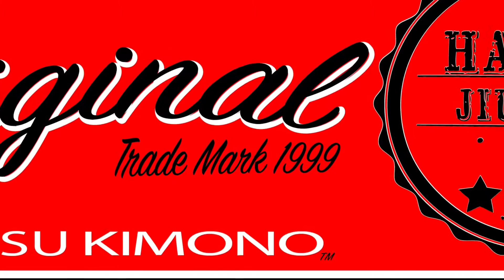Free BJJ Drill and Instruction | De La Riva, Reverse X-Guard , Knee Bar| JiuJitsu Gear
Our Hawaii Gi Company™ the Hawaii JiuJitsu BJJ kimono brand founder provides drilling instruction for training and competition use.
The sequence of the drill starts with the De La Riva to Reverse De La Riva to Inverted Spin to Reverse X-Guard, ending in with a Knee Bar.

If you are shopping for a high quality bjj gi at an affordable price, visit our online store at;

Please know that profits directly benefit the initiatives of the Hawaii JiuJitsu Foundation for scholarships, educational and empowerment purposes. Learn more about the HIJJ Foundation, by visiting;

BJJ in Hawai'i Nei